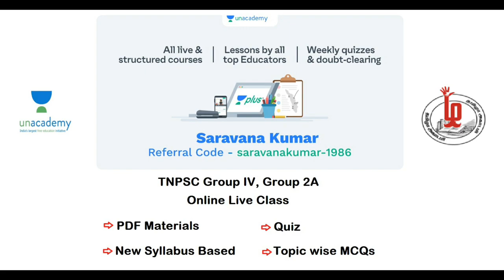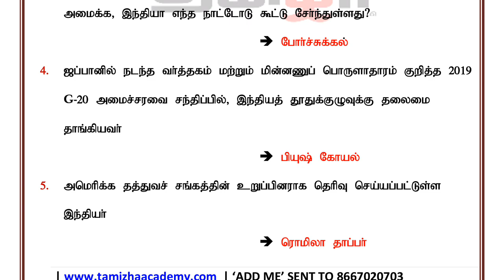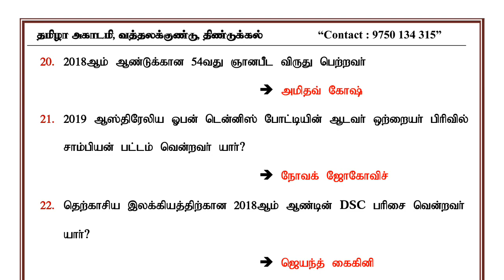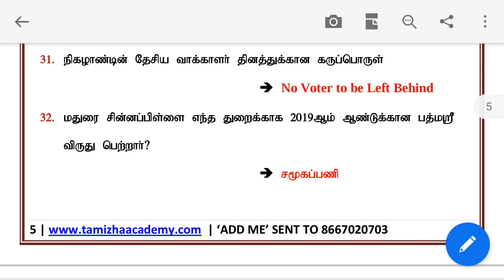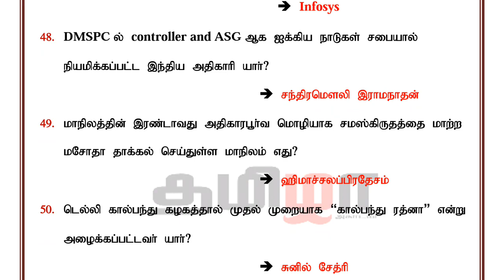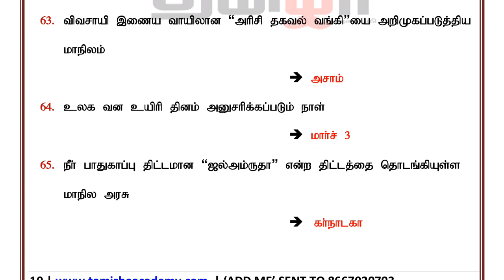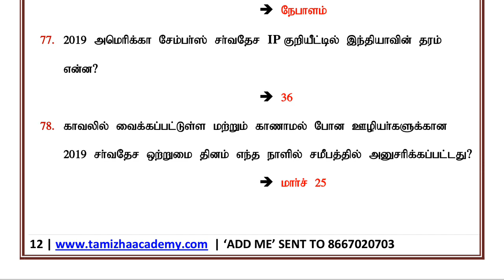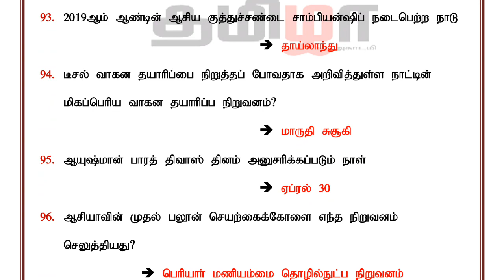TNPSC - RRB - TNUSRB - Current Affairs Part 2 (2019 - January - June)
TNPSC – RRB – TNUSRB – 2019 BEST CURRENT AFFAIRS QUESTIONS PART 2 (PDF)

தமிழா அகாடமியில் TNPSC Group 4 தோ்விற்கு பயிற்சி வகுப்புகள் நடைபெறுகிறது.

POLICE / SI / RRB / TET / TNPSC போன்ற போட்டித்தோ்வுகளுக்கு Study Material Available

TNUSRB POLICE / SI போன்ற போட்டித்தோ்வுகளுக்கு Test Batch Available

விருப்பமுள்ளவா்கள் கீழ்க்கண்ட தொலைபேசிற்கு தொடா்பு கொள்ளவும்

தமிழா அகாடமி, வத்தலக்குண்டு, திண்டுக்கல் - மாவட்டம்
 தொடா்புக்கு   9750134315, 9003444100